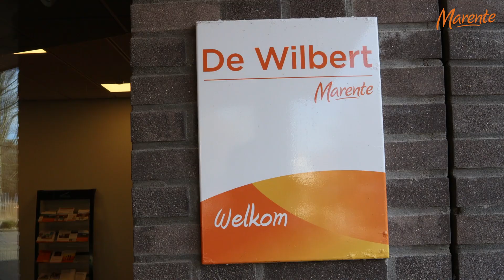Dagcentrum BuitenThuis - De Wilbert Marente in Katwijk (korte versie)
In De Wilbert bevindt zich dagcentrum BuitenThuis. BuitenThuis is gericht op het ondersteunen en begeleiden van bezoekers met verschillende neurologische aandoeningen zoals de Katwijkse Ziekte (HCHWA-D).

De gemiddelde leeftijd van de deelnemers ligt tussen de 45 en 70 jaar oud. Het doel van dit dagcentrum is dat mensen langer zelfstandig thuis kunnen blijven wonen. Hierbij is er aandacht voor persoonsgerichte begeleiding en invulling.

Kijk op voor de mogelijkheden.